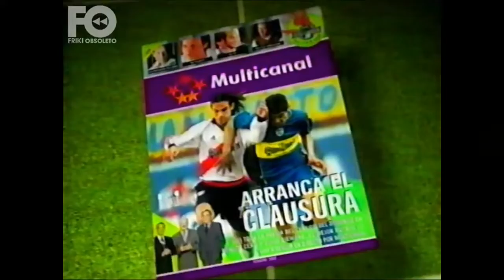Multicanal Argentina S.A - Revista (2002)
video gentileza de: Friki Obsoleto